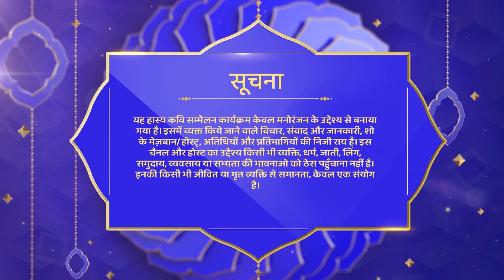Waah Bhai Waah Episode 214 - मेरे प्यारे बचपन में लम्हे अनमोल हजार मिले | Hasya Kavi Sammelan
Watch Shemaroo TV channel on:
DD Free Dish :  28
Tataplay :  181
Airtel : 132
Videocon d2h : 149
Dish TV :  139
GTPL : 17
DEN : 116
Hathway : 16
NXT Digital : 178
IN DIGITAL:  178
SITI CABLE :  128
FASTWAY :  26
UCN : 13
Digiana :  122
Rajasthan Infotech : 312
Radiant Digitek : 143